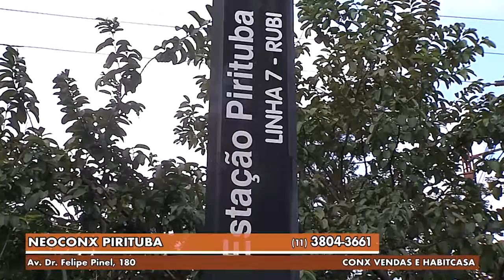GAZETA IMÓVEIS - NEOCONX PIRITUBA